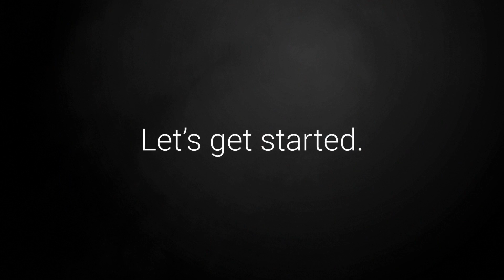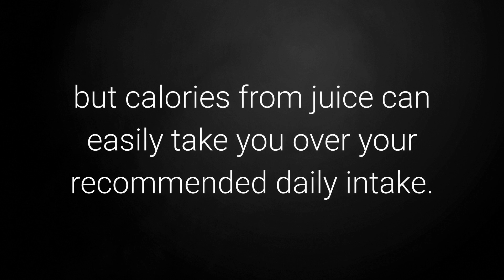The Pros and Cons of Juicing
Juicing is a popular trend in the health and wellness world. But it's not for everyone.

Juicing can be an easy way to get the nutrients your body needs.
Juices are a great way to start the day. You are getting lots of nutrients into you immediately, along with plenty of fluid. The body needs water, and drinking liquids as soon as you get up fires everything up. So you are all ready for the day ahead.

Juices are quick and easy to digest as well. They give you lots of those all-important electrolytes, so are great to have before or after exercise. Another benefit that the athletes amongst us will appreciate is the boost of energy that juice gives.

A juice diet also has amazing benefits for the gut.
As daft as it sounds, a great tip is chewing the juice when it’s in your mouth. Your saliva will break down some of them and turn it into an easier-to-digest meal.

One of the reasons that people drink juices is as a way of shedding pounds. However, there are a few things to consider before beginning, what is known as, a juice cleanse or detox diet.

These diets can help to reduce your appetite. Going on a juice diet can help you to be satisfied with less food than usual. It doesn’t reduce the size of the stomach, although it may psychologically feel like it does!

One of the main drawbacks of juicing for weight loss is the increase in the high concentration of sugar, especially when juicing fruit.

Finally, you may think that you are consuming fewer calories in a glass than on a plate, but calories from juice can easily take you over your recommended daily intake.